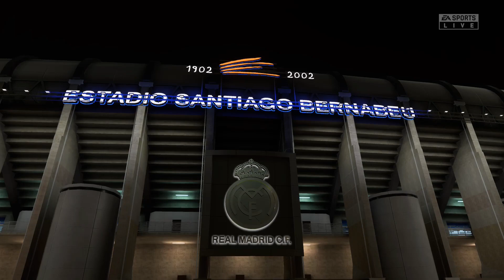Real Madrid vs Juventus: My biggest win Feat. Ronaldo, Ramos, Benzema: Fifa 21 Gameplay online 1080p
Watch my biggest winning display in Real Madrid vs Juventus Fifa 21 Gameplay Feat. Ronaldo, Sergio Ramos, Benzema, Asensio  in UEFA Champions League (1080p HD ENGLISH) on Xbox One.

fifa 21 pc gameplay
fifa 21 best goals
fifa 21 england live
fifa 21 india live
fifa 21 usa
fifa 21 download
fifa 21 free kick tutorial
Big Dream Gaming
Gaming
Action game
Action-adventure game
Entertainment
Sports Game
Fifa 21 shorts video
Fifa 21 WhatsApp status
Solo Vs Squad Shorts video
Fifa 21 Trending Shorts
Fifa 21 funnyFf Shorts Video
Sanjay das
Role-playing game
Big Dream
PesMe
FIFAGamerSS
TFVGaming
BorasLegend
as gaming
as gaming live
mzpandagaming
FIFAGamerSS
Beatdown Gaming x Veloce